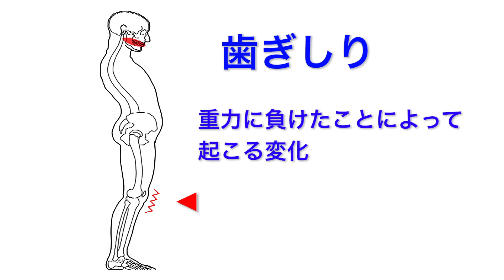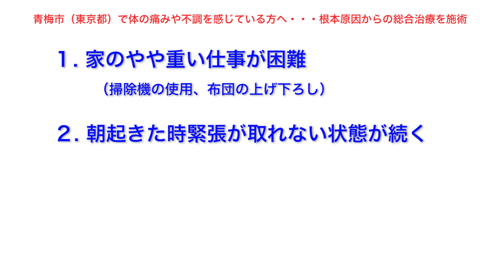青梅市（東京都）｜整体治療｜不調の原因を知ろう｜歯ぎしり・眼振・難聴